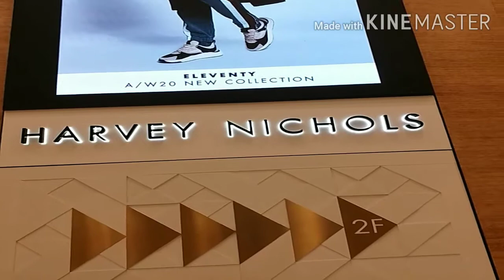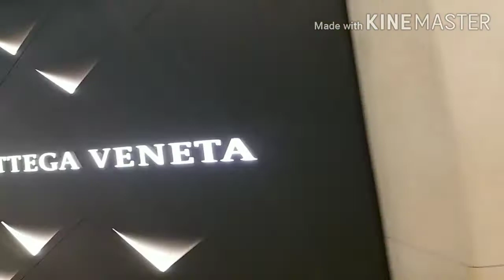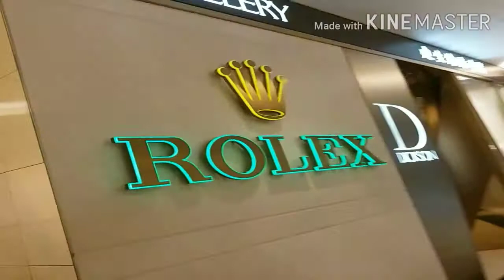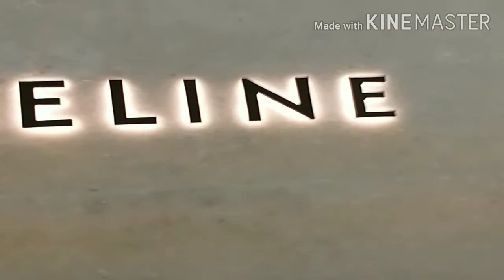EXPLORE HONGKONG,,LAND MARK SHOPPING MALL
CELINE DIOR TOD'S FENDI J'DIOR LADY DIOR#JIMMY CHOO#HARVY NICHOLS#ROLEX#